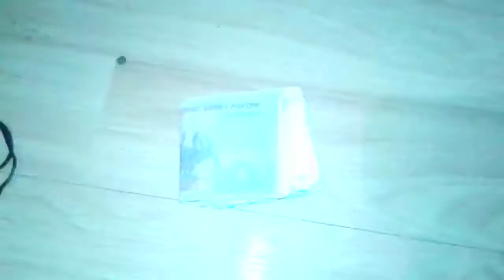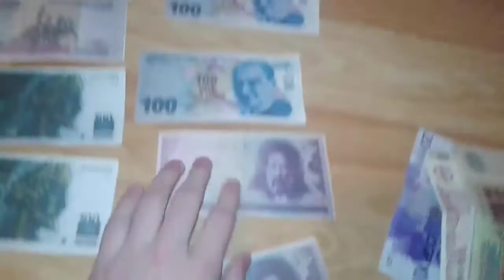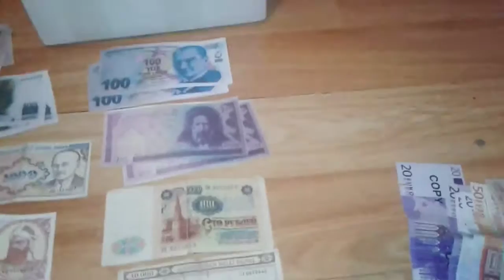ETİBARSIZ PULLAR MESSİ NİHAD